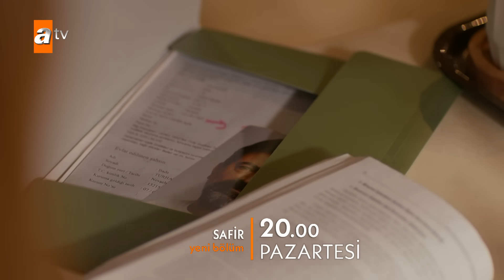Safir 16. Bölüm 3. Fragmanı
Safir 18 Aralık Pazartesi 20.00'de ATV'de

Saklı kalan bir aşk hikayesi

Kapadokya'nın ileri gelen ailelerinden Gülsoylar, büyük oğulları Ateş'in Amerika'dan dönüşüyle bir araya gelirler. Abisinin kesin dönüş yapmasıyla Yaman çocukluk aşkı Feraye'nin doğum gününde ona sürpriz bir evlenme teklifi yapmaya karar verir. Ancak o gece küçük kardeşi Okan'la başlarına gelen felaket tüm dengeleri değiştirecek, herkesin hayatını alt üst edecektir.

KÜNYE
YAPIM: NTC MEDYA
YAPIMCI: FATİH AKSOY, MEHMET YİĞİT ALP
YÖNETMEN: SEMİH BAĞCI

OYUNCULAR
İlhan Şen
Özge Yağız
Burak Berkay Akgül
İpek Tuzcuoğlu
Erkan Bektaş
Müfit Kayacan
Nur Yazar